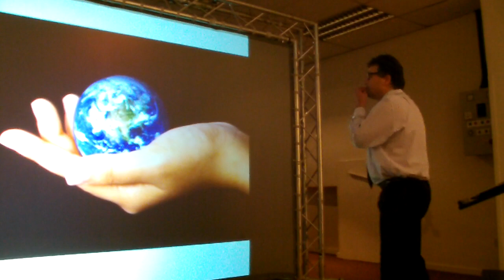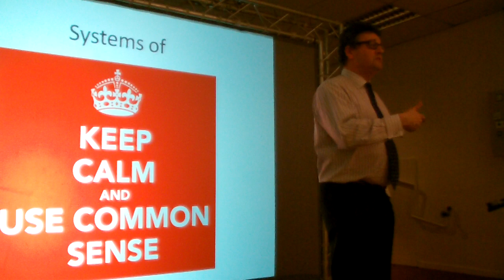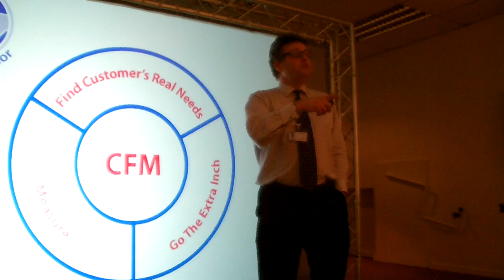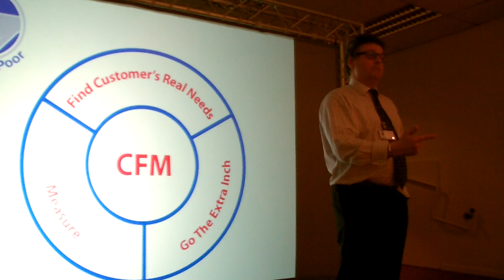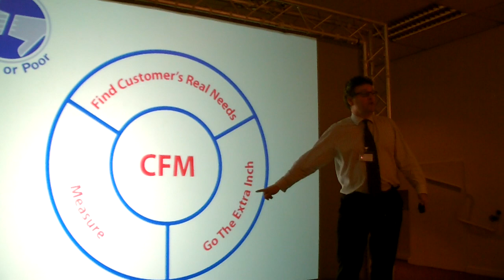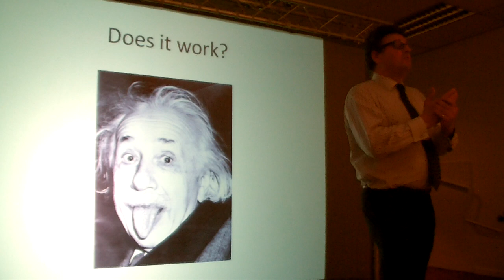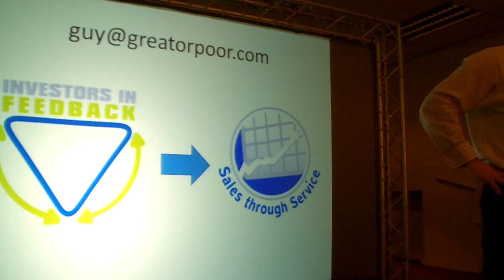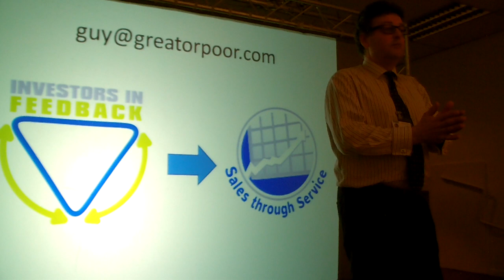Guy Arnold live at the Customer Service Training Network: What's the purpose of customer service?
40 minute video: Guy Arnold live talking about how to systematically drive sales and reduce costs through customer service.

This material can be trained and coached in your business, either directly or under licence,

If you are a high quality trainer or coach, contact to find out how to get a licence to deliver this material to your clients for free.

Any unlicensed use of our material is charged at 10X the standard rate.